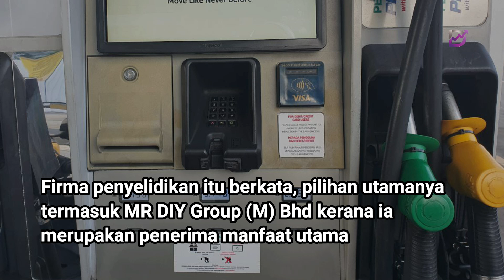Ketidaktentuan subsidi, potensi pengenalan GST dalam Bajet 2025 dijangka jejas sentimen pengguna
Ketidaktentuan mengenai subsidi dan potensi pengenalan cukai barangan dan perkhidmatan (GST) dalam Bajet 2025 dijangka boleh menjejaskan sentimen pengguna, kata RHB Investment.

Bagaimanapun, pekerjaan yang stabil serta bantuan tunai daripada kerajaan dijangka mengimbangi kebimbangan itu.

"Ia dijangka menjadi bajet mesra pengguna, mengandungi langkah-langkah seperti pemberian tunai, bonus untuk kakitangan awam dan pelepasan cukai pendapatan bagi emmberi sokongan kepada penggunaan," katanya dalam satu nota kajian, hari ini.